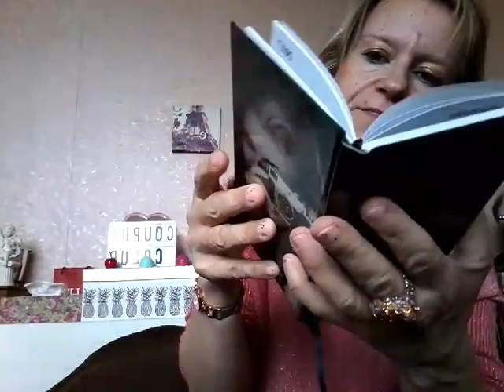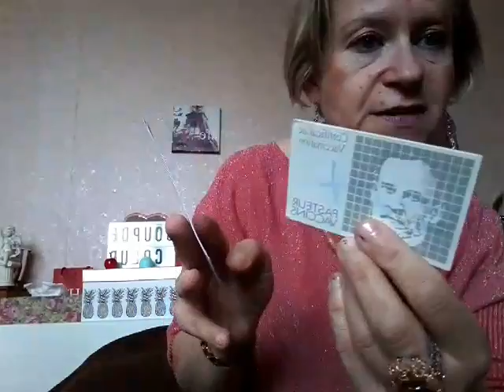Ce qu' il y a dans mon sac😀👀💄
Mail sissimakeup72 @Gmail.com